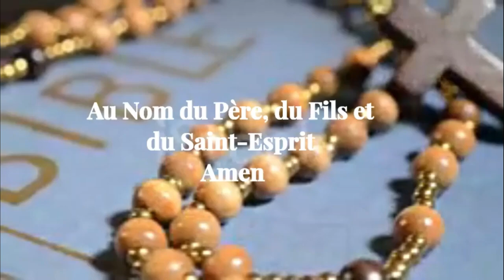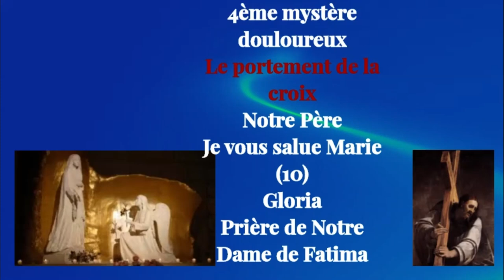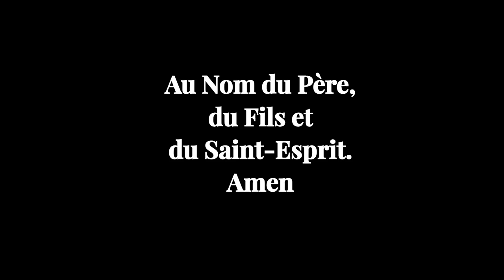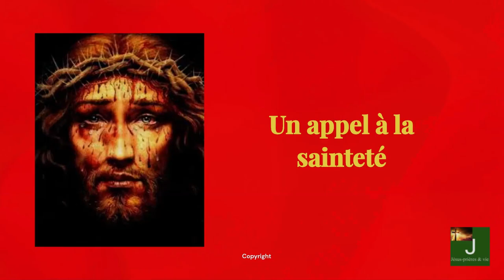GROUPE DE PRIERE AU PRECIEUX SANG-CHAPELET QUOTIDIEN ET DU PRECIEUX SANG MARDI 17 SEPTEMBRE 2024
DEVOTION AU TRES PRECIEUX SANG de JESUS REVELATION DE JESUS